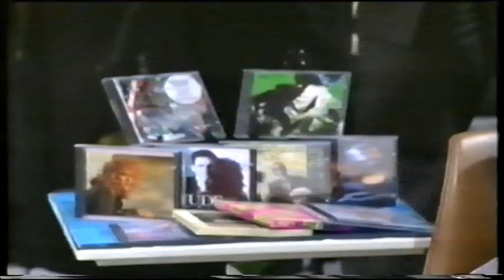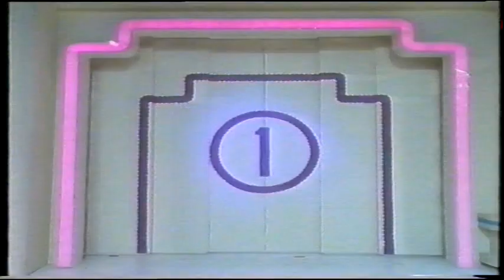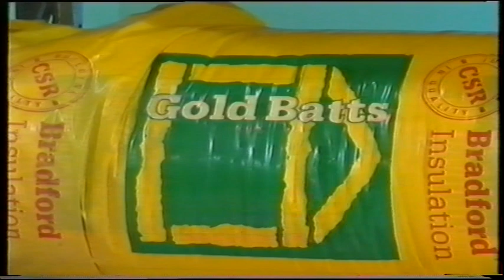Let's Make A Deal - Aussie game show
Old video from early 90's. Game show hosted by Vince Sorrenti